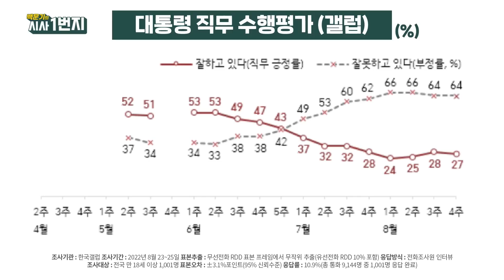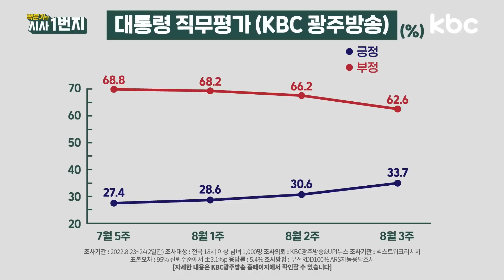갤럽조사 모든 지역, 20~50대서 부정평가가 긍정평가 앞서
라이브 방송 | 매주 월~금 오전 11시~12시

KBC와 함께하는 광주방송 유튜브 라이브
Famous Korea Media, Movie Concert with KBC

[앵커가 뽑은 댓글 당첨자 안내]